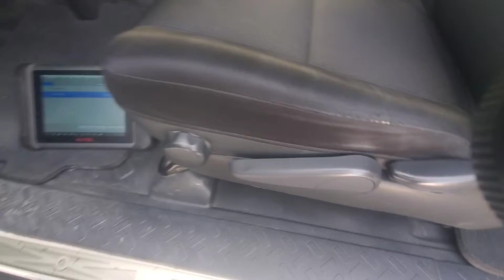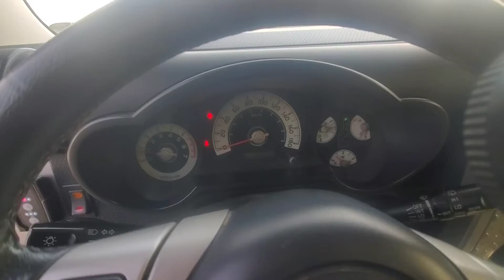Inspected - Toyota FJ Cruiser 2008 | AutoHub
Inspection Complete!
Car model: Toyota FJ Cruiser 2008